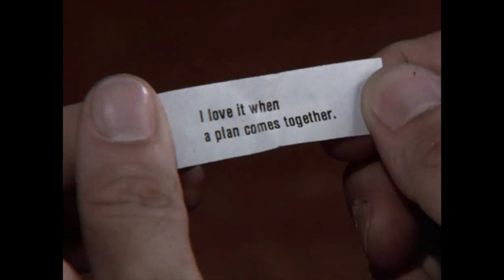SUPERCUT "I love it when a plan comes together"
Ayer Nomás #2 EXTRAS - "I love it when a plan comes together"

¿Alguna vez te preguntaste cuántas veces decía John "Hannibal" Smith: "I love it when a plan comes together"? ¡Nosotros si! Después de rever los 97 capítulos de Brigada A encontramos los siguientes resultados:

Hannibal: 22 veces
Faz: 1 vez
Mario Barakus: 1 vez
Chinos varios: 2 veces

Temporada 1: 7 veces
Temporada 2: 7 veces
Temporada 3: 8 veces
Temporada 4: 2 veces
Temporada 5: 2 veces

AYER NOMÁS
una idea de Leo González y Mariano Juarez

Host - Leo González
Dirección, Edición y Post Producción de imagen - Mariano Juarez
Música Original - Alejandro Meola